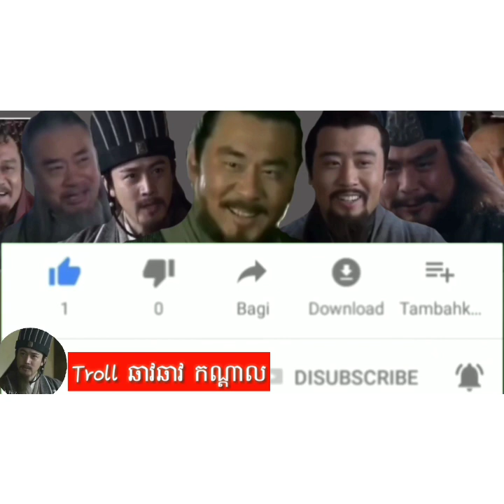(Troll ឆាវឆាវ កណ្ដាល)អីុអីុចង់រករឿងពូសាមកុកអោយញាំដង្កូវមួយអោយរៀងលើក្រោយ